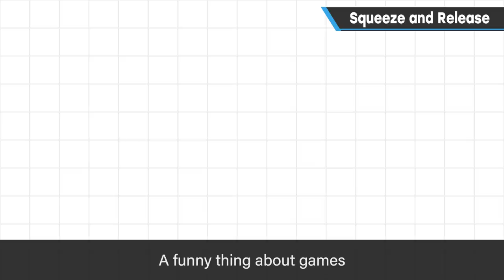Squeeze and Release [Game Essence]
Isn't it strange how games stress you out in order to make you feel good? What's going on there??

Lots of games draw inspiration from other works, but rather than just mimic the rules of other games, wouldn't it be better to understand what makes them fun at a fundamental level and then use that to create something truly new and innovative? This is what I try to do, at least.